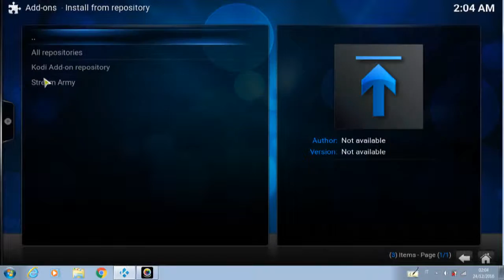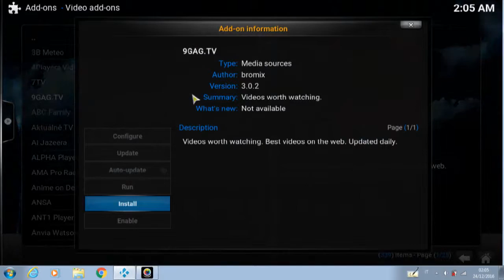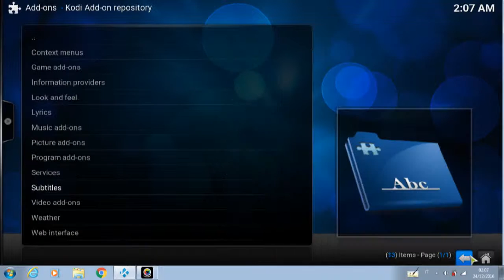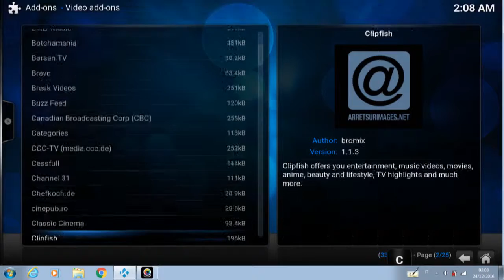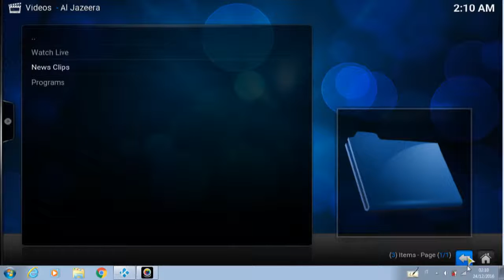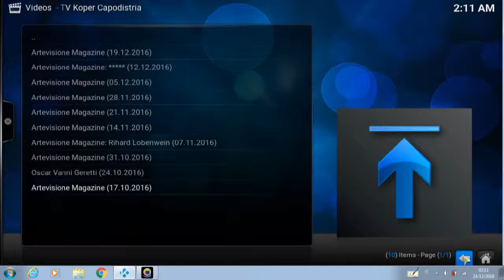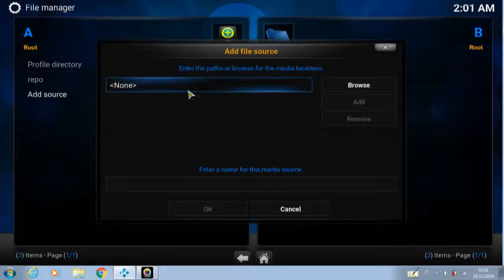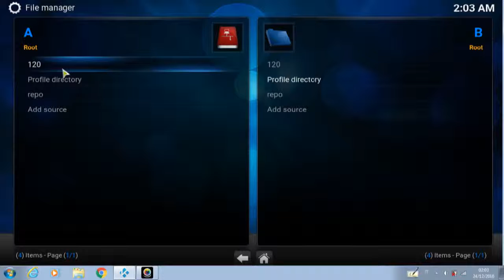best live tv addon for kodi 2017